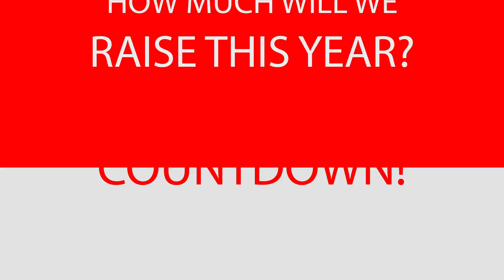DreamRide 2017 Countdown